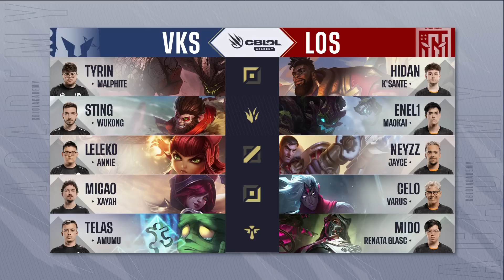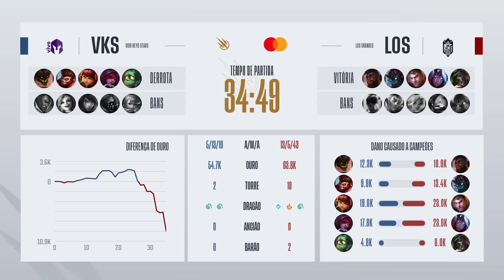CBLOL Academy 2023: 1ª Etapa - Playoffs | Los Grandes x Vivo Keyd Stars (Jogo 1)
CBLOL Academy 2023: 1ª Etapa - Assista ao VOD da primeira partida entre Los Grandes (LOS) x Vivo Keyd Stars (VKS) nos Playoffs.